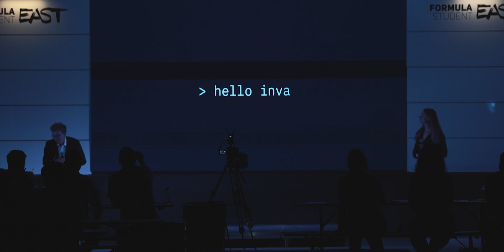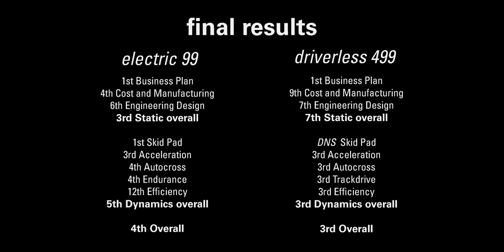FS East 2021 Aftermovie | Ecurie Aix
FS East was our first event for our autonomous car this season. We are glad that we could reach good results with both of our cars. Thanks to all our partners and supporters who made this possible.

Title: Outbreak
Interpret: Fasion